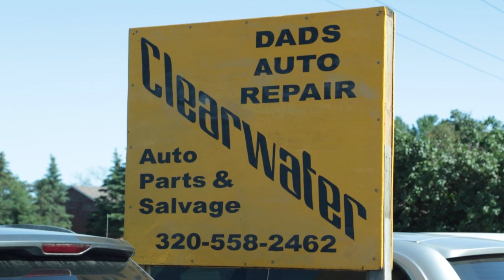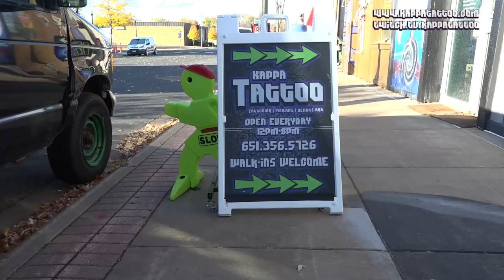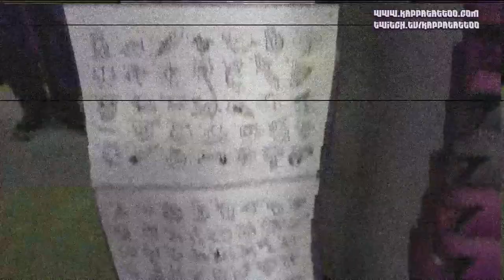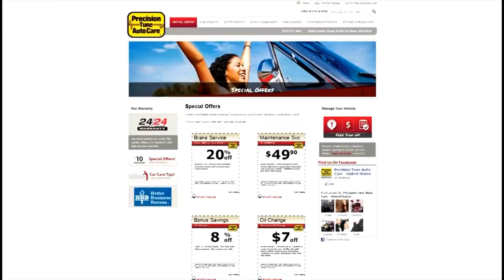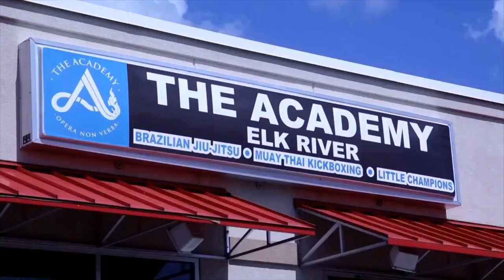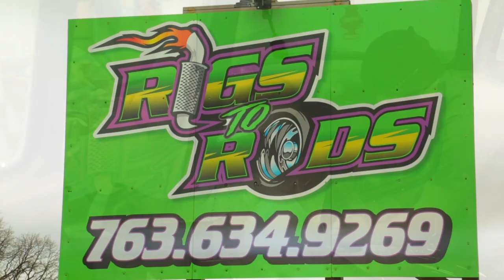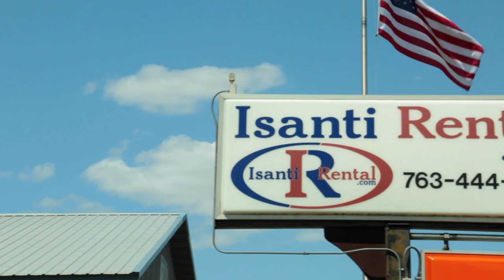AWF on 45TV - Episode 241 (Rudy Hell vs Damon Spriggle, JDX vs Alvin Falcone)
This hard hitting action of the American Wrestling Federation returns with two big match ups as "The Humble One" Damon Spriggle looks to spoil the AWF debut of Rudy Hell!  Plus, two former AWF Heavyweight Champions collide as Alvin Falcone and JDX lock horns! Who will come out on top? Find out on this episode of AWF on 45TV!